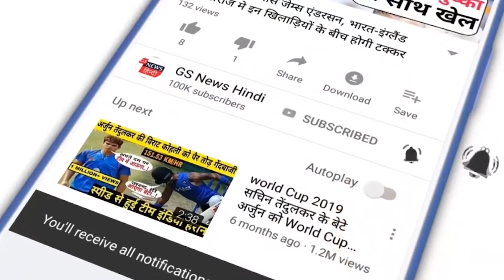बाबा के तप से किसानों की बढ़ी हिम्मत, सरकार के उड़े होश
कृषि कानूनों के खिलाफ बागपत जिले के सरुरपुर कलां से आये बाबा जगपाल महाराज तपती धूप में गाजीपुर बॉर्डर पर बैठ कर तप कर रहे हैं. अगले 11 दिन तक इसी तरह सुबह से शाम तक बॉर्डर पर बैठेंगे और अन्न का सेवन नहीं करेंगे, हालांकि वह इस दौरान फल का सेवन करते रहेंगे. दिल्ली की सीमाओं पर विरोध कर रहे किसानों को समर्थन देने के लिए बागपत जिले से आए बाबा भी अब बॉर्डर पर बैठ कर अपना समर्थन दे रहे हैं.